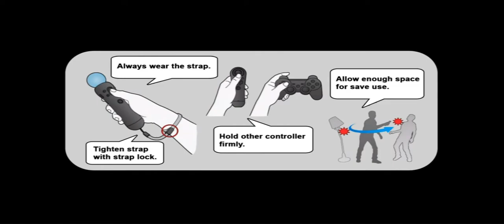Virtual Reality FPS Game with Unity3D and Playstation Move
A game demo showcasing the possibilities of VR in 2013.

The demo was a simple student project from 2013 made in cooperation with Sony and the University of applied Sciences Upper Austria Campus Hagenberg.

The video is a bit out of sync due to different frame rates of the source but the latency was good enough to avoid any motion sicknes.